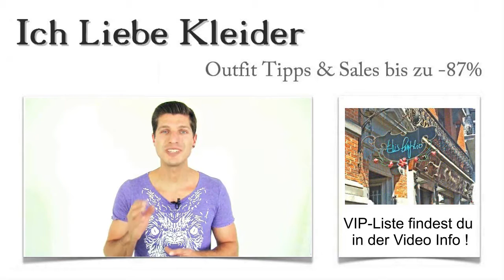Brautkleider in Bremen kaufen Die 3 besten Laden Boutique mit Outlet & Verleih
Hier findet ihr die schönsten Brautkleider, in den besten Laden-Boutique Bremen Laden-Straßen
Brautkleider Bremen kaufenBrautkleider in Bremen kaufen? Ihr fragt euch, warum ihr das tun solltet? Dann passt jetzt einmal gut auf! Ich weiß, wie stressig die Hochzeitsvorbereitungen sind. Deshalb habe ich mir gedacht, ich empfehle euch einfach einmal einen Städtetrip, den ihr sinnvoll nutzen könnt. Dabei könnt ihr das Angenehme mit dem Nützlichen verbinden und eure Brautkleider in Bremen kaufen. Klingt verlockend, oder?

So könntet ihr dem ganzen Vorbereitungsstress für kurze Zeit entfliehen, ohne dabei wertvolle Zeit zu verlieren. Und damit ihr nicht ziellos in Bremen umherirren müsst, habe ich vorab die besten Boutiquen für Brautkleider in Bremen für euch gefunden. Lest weiter und erfahrt, was diese Geschäfte so besonders macht!

Brautkleider in Bremen – diese Boutiquen halten etwas Besonderes für euch bereit
Brautkleider Bremen kaufen Laden BoutiqueIch habe mich an den Wünschen einer Braut orientiert, als ich meine Wahl aus allen besuchten Geschäften für Brautkleider in Bremen getroffen habe. Dabei ging es in erster Linie natürlich auch um die große Auswahl wunderschöner Kleider, die euch an eurem großen Tag zu einem echten Blickfang machen werden.

Ich bin durch Bremen Innenstadt, Bremen Steintor, Bremen Vegesack, in Bremen Gröpelingen und in der ganzen Region Oldenburg Bremen herumgefahren, um die wirklich besten Boutiquen für Brautkleider in Bremen für euch zu finden. Und ich muss wirklich sagen, dass es nicht ganz leicht war, 3 Läden auszusuchen. Schaut in meinen Shopping-Guide und seht, wohin meine Wahl gefallen ist!

Außergewöhnliches Personal, toller Service, atemberaubende Auswahl – Brautkleider in Bremen kaufen in diesen Geschäften
Brautkleider Bremen kaufen Outlet VerleihVor allem der Service in den ausgewählten Läden für Brautkleider in Bremen hat mich beeindruckt. Die Boutiquen bieten ihren Kunden eine absolut kompetente Beratung, tolle Preise und eine sehr große Auswahl wunderschöner Kleider. Hinzu kommen immer wieder tolle Rabattaktionen, die euren Geldbeutel zusätzlich entlasten. Was mir am besten gefallen hat, ist die Tatsache, dass sich das Verkaufspersonal in jedem Fall viel Zeit für eine ausführliche Beratung nimmt.

Das ist ja heutzutage längst nicht mehr Standard. Durch meine Vorarbeit könnt ihr während eures Aufenthaltes in Bremen ganz gezielt zu den Boutiquen für Brautkleider in Bremen fahren und verliert keine Zeit mit dem Suchen der besten Läden. Klingt gut, oder? Probiert es einfach aus!

Brautkleider Bremen kaufen

Bremen Vegesack
Bremen Walle
Bremen Viertel
Bremen Innenstadt
Bremen Steintor
Bremen Gröpelingen

Brautkleider Outlet oder Brautkleider Verleih in Bremen – die Alternativen für den schmaleren Geldbeutel
Wenn ihr euer Hochzeitsbudget wirklich genau kontrollieren müsst, solltet ihr auch diese Alternativen für den Kauf der Brautkleider in Bremen in Betracht ziehen. Ein Brautkleider Outlet in Bremen begeistert durch attraktive Preise und wunderschöne Hochzeitskleider. Allerdings werdet ihr eine ausführliche, kompetente Beratung hier vergeblich suchen. Eine echte Alternative zum Kauf der Brautkleider in Bremen wäre der Gang zum Brautkleider Verleih. Dort könnt ihr für sehr wenig Geld ein atemberaubendes Hochzeitskleid für euren großen Tag leihen oder mieten. Die Reinigung hinterher ist in der Regel bereits im Mietpreis oder in der Leihgebühr enthalten. Schaut mal rein und überzeugt euch selbst von den Vorteilen!

Bremen Oslebshausen
Bremen Oldenburg
Bremen Dodenhof
Bremen Umgebung
Bremen Stuhr
Bremen Ostertor